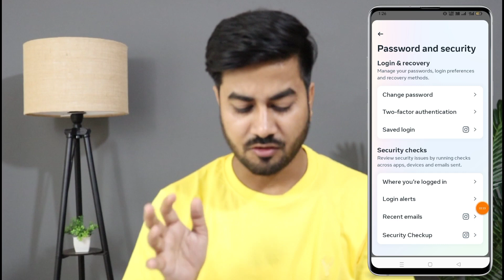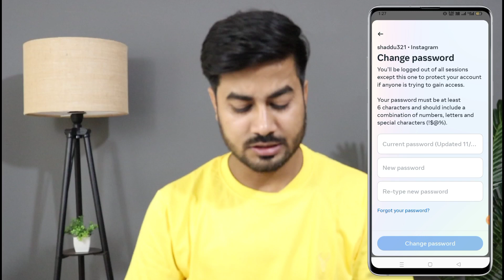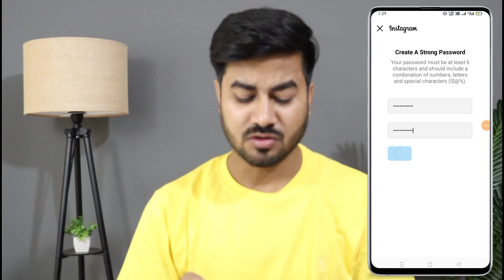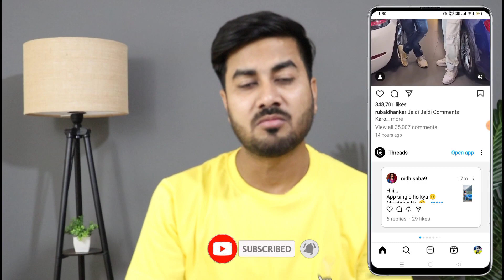Instagram Ka Password Kaise Change Kare | how to change instagram password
Your queries -

instagram me password kaise change kare
instagram ka password bhul gye h to kaise change kare